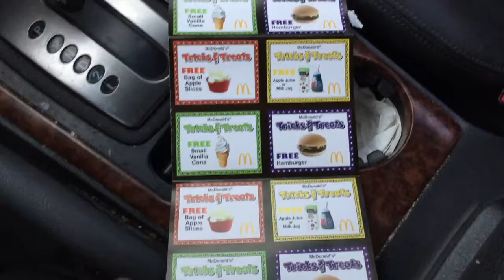I CAN'T BELIEVE IT... (DAVIDPARODY) HAPPY HALLOWEEN!